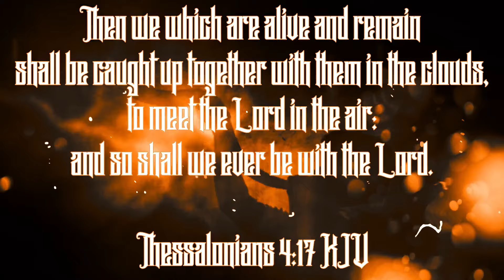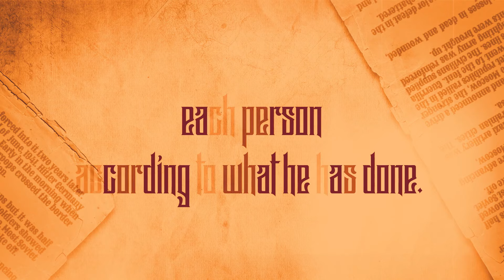Flames of Fire - This is the One (Official Music Video)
Official music video for This is the one by Flames of Fire taken from the album Our Blessed Hope release December 1, 2023 by Melodic Passion Records.

Video made by DanyMax Gatica

Flamed of Fire
Christian Liljegren – Vocals
Mats-Åke Andersson – Guitars, composer
Jani Stefanovic – Guitars, keyboards, vocals, production
Stephen Carlson – Guitars
Per Schelander – Bass
Alfred Fridhagen – Drums

Stephen Carlson, Per Schelander, Jani Stefanovic
Lyrics : Christian Liljegren

For the Son of Man is going to come with his angels in the glory of his Father,
and then he will repay each person according to what he has done.
Matthew 16:27

Aiming for holy adventures
In service for the Christ the King
All is written in the book life
Every promise will happen in time
Gods will be done

For as the lightning comes from the east
And shines as far as the west
So will be the coming of the son
Coming of the son of man (Matthew 24:27)

This is the one (1 John 5:6)
Who came by water and blood
King Jesus Christ
This is the one
We are waiting for
Oh my Lord, King Jesus Christ

And if I go and prepare a place for you
I will come again and will take you to myself,
that where I am you may be also (John 14:3)